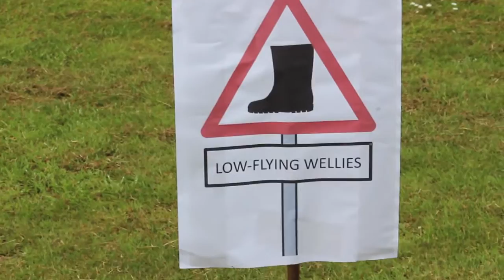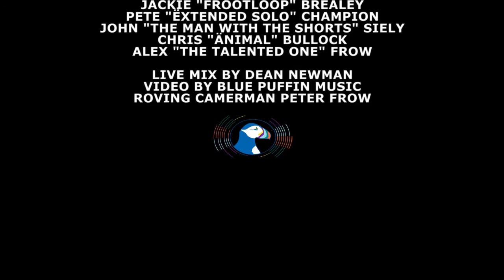Doghouse Junction at Bramely Fete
Lovely lovely cakes and plants and some old people making noise.

Live audio recorded in stereo with zoom H1. Test project for my new Canon 600D/ a chance to try out Adobe Premiere elements. No multi track audio, just the live mix with a bit of EQ and compression. No colour balancing on the video.